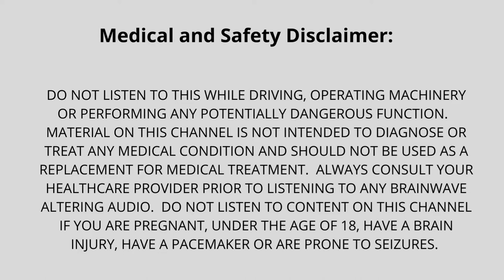Chess Study Music |Sustained Deep Focus | Isochronic Tones | Classical Music Mix #1 | 18Hz Beta Wave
👉Classical Mix #1. Beta Brainwaves.

Headphones are not needed for the isochronic tones in this video to be effective.

🎼Musical genre:  Classical Ambient

Intended use:  Use when deep focus and concentration is required for extended periods of time.  Examples include studying or working in complex disciplines such as STEM fields; playing classical time control chess games or extended sessions of blitz chess.

What specific brainwave frequencies are targeted?

The isochronic tones begin at 12 Hz and ramp up to 18 Hz Beta waves over 5 minutes.  The frequency then remains constant at 18 Hz.

How it works:

Isochronic tones illicit a frequency following response (FFR) in your brain.  When the brain is presented with repetitive pulses of a certain frequency, your brain activity will match that frequency.  This means you can use isochronic tones to entrain your brain to reach a certain mental state.

This video targets beta brainwaves which are high frequency and help in:

▶ Maintaining focus
▶ Analytical thinking and problem solving
▶ Stimulating energy and action
▶ High-level cognition

🎵Artist Credit:

Artist Name: Sarah Watson
Song Names: (in order of appearance)
Bicycle
Clarity
Countdown
Echoes
Drifting
Kite
Night Sky
Photographs
Run
Snow

Do not listen to this while driving, operating machinery or performing any potentially dangerous function. Material on this channel is not intended to diagnose or treat any medical condition and should not be used as a replacement for medical treatment. Always consult your healthcare provider prior to listening to any brainwave altering audio. Do not listen to content on this channel if you are pregnant, under the age of 18, have a brain injury, have a pacemaker or are prone to seizures.